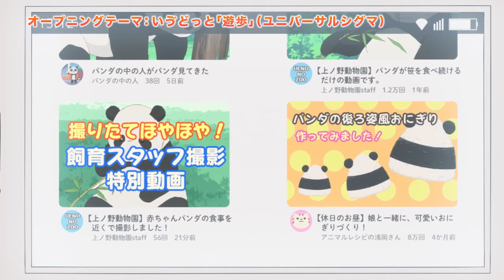Mr. Villain's Day Off - Official Trailer 2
Mr. Villain's Day Off Trailer 2

Broadcasting begins on January 7.